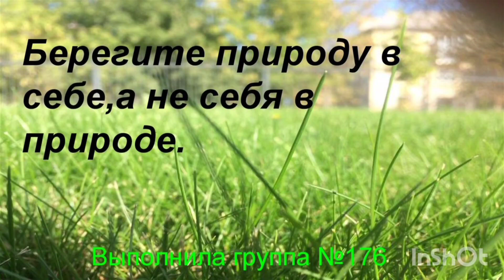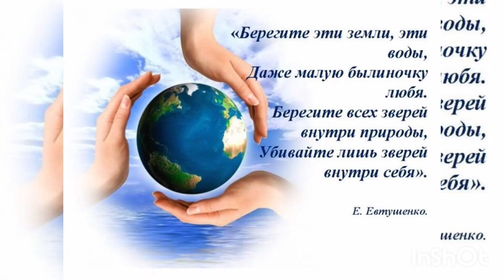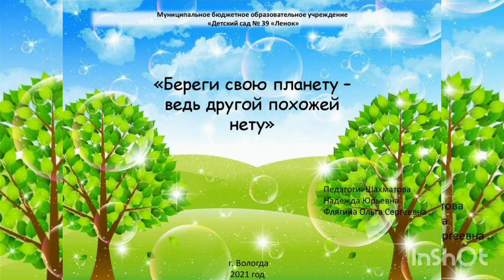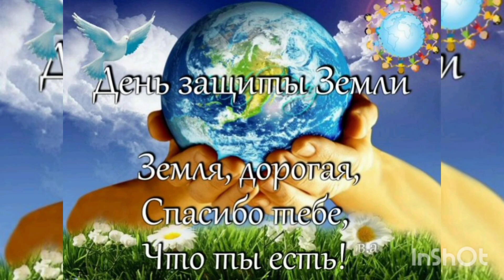Россия Казакстан 🌍 Кыргызстан Тожикистон Узбекистан Сохраните для наших детей их будущее в наших 🤝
деревя надо сожат для Плонеты земли только так збережем нашу природу для наших детей берегите землю